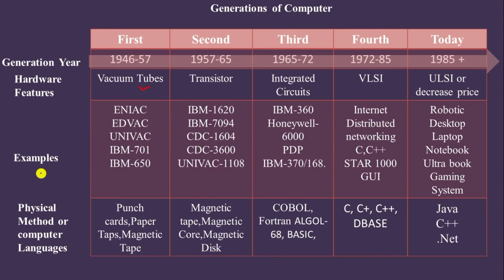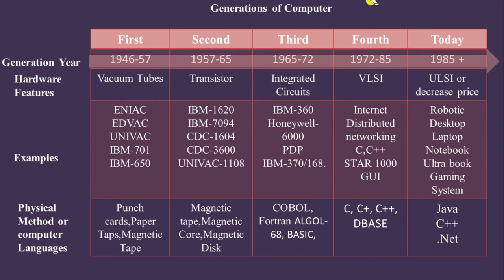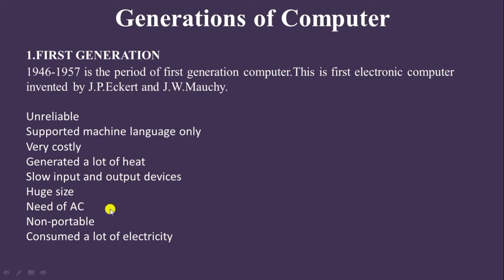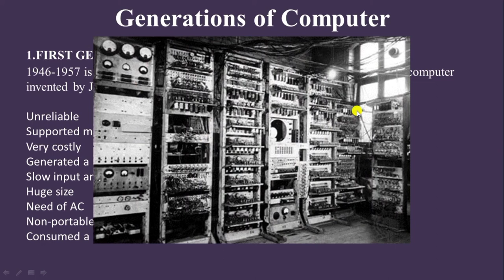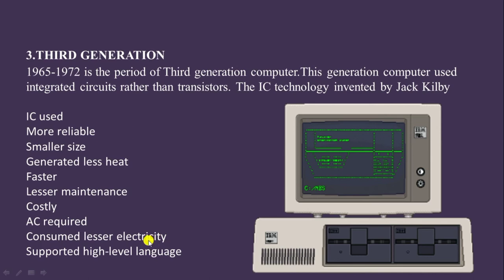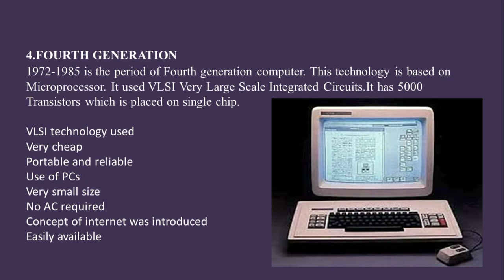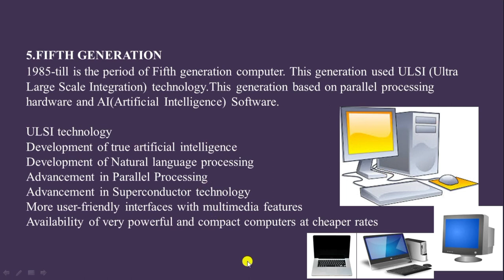Generations of computer in punjabi Part 10class 2||Computer ਦੀਆਂ ਪੀੜ੍ਹੀਆਂ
Hello guys,

In this video we will learn about generations of computers,first generation computer,second generation of computer,third generations of computer,fourth generations computer,fifth generations computers.